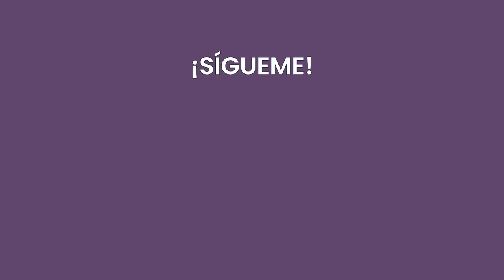Cristina de la Torre, de víctima a heroína.| Horacio Marchand - El Podcast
Cristina de la Torre: psicóloga y terapeuta holística, que nos narra su descenso por las drogas, el alcohol y desórdenes alimenticios y de cómo logra finalmente trascenderlos. También nos habla de sus terapias, de los problemas más comunes que tenemos las personas, de su abordaje para ayudarlos y de cómo hay que negarnos a vernos como víctimas. Denso, interesante, profundo; repleto de enseñanzas!

¡Sígueme!